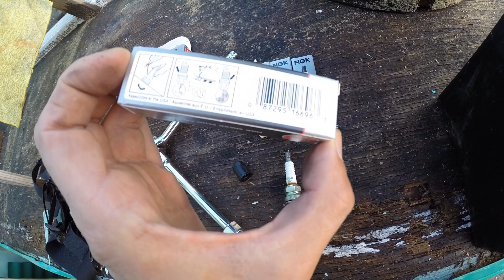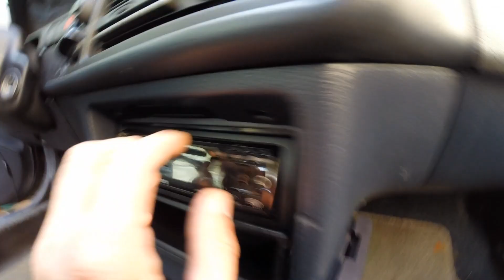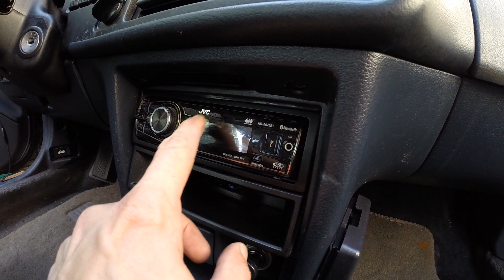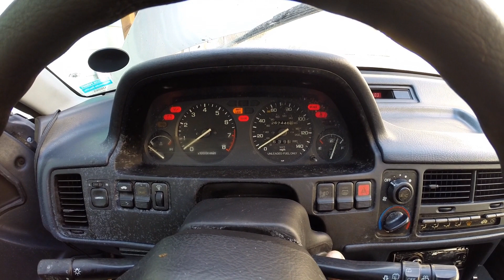Пытаюсь Завести Машинку Меняю Свечи (Acura Integra) 2017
Спасибо за Ваши лайки и позитивные комменты! Больше ссылок в описании :)

жизнь в сша, жизнь в америке, жизнь в трейлере, трейлерный парк, мобильный дом acura integra ремонт авто как поменять свечи как поменять свечи acura integra

Уважаемые зрители, если не хотите в бан, пожайлуста в комментах не пиарьтесь, ничего не рекламируйте, не разводите политические разборки, никого не дискриминируйте.